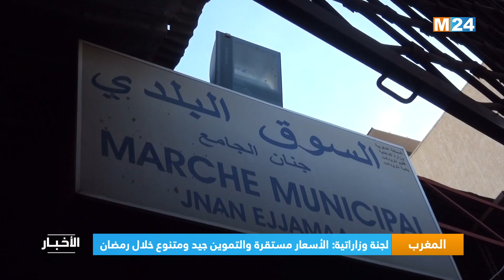لجنة وزاراتية: الأسعار مستقرة والتموين جيد ومتنوع خلال رمضان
أكدت اللجنة الوزاراتية المكلفة بتتبع التموين والأسعار وعمليات المراقبة، المجتمعة أمس الأربعاء، أن الأسواق الوطنية ما زالت مزودة بشكل جيد وبتنوع في المواد المعروضة، وأن الأسعار مستقرة خلال التسعة أيام الأولى من شهر رمضان 1445.

لمتابعتنا

لتحميل التطبيق